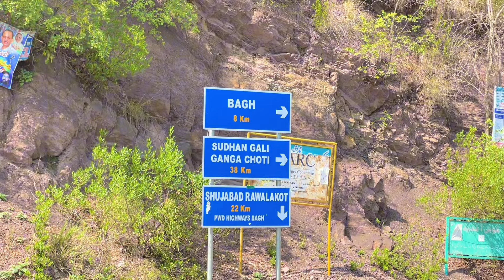Dosto k sat achank kashmir ka safar q start kr dya